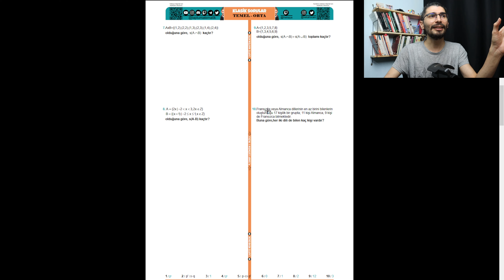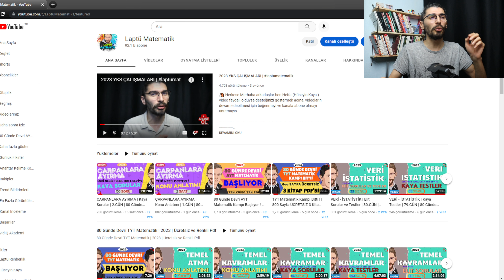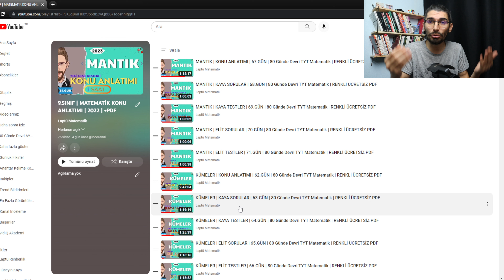9 - 10 - 11 - 12 SINIF MATEMATİK YAZILIYA HAZIRLIK ÇALIŞMALARI BAŞLIYOR ! | Yazılı Örnekleri